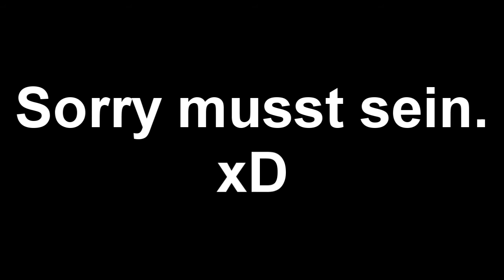Cry of Fear - Mal ganz anders xD | Outakes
Weil man ja um 0:00 Uhr nichts besseres zu tun hat als ein COF Let's Play aufzunehmen und dann zuverkacken xD

Sorry ihr beiden musste sein :D ♥

Liebe Grüße LunaVideosx3 :3

Spiel: Cry of Fear | Steam
Aunfnahmeprogramm: Fraps
Bearbeitungsprogramm: Sony Vegas 9.0